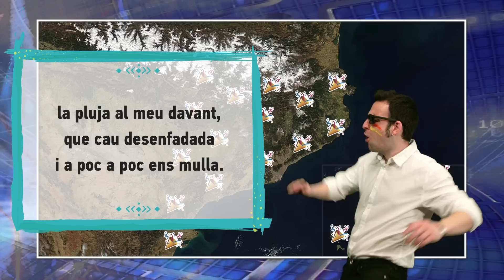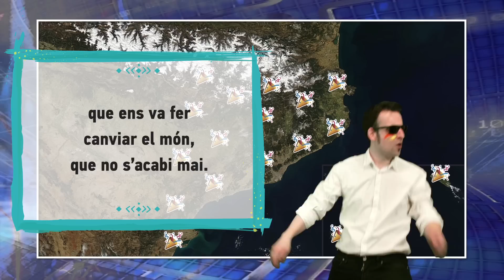Doctor Prats - Sona [Aham Sigah, 2016]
Agraïments: Canal Terrassa Vallès